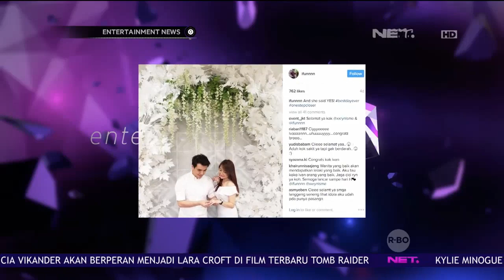Jessica Auryn Akan Segera Lepas Masa Lajangnya Dengan Menikah